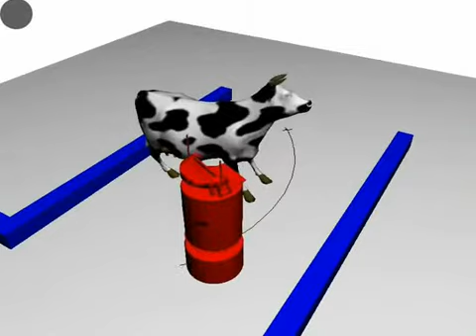Planning in environments with deformable objects - Cow - 2008-2010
Barbara Frank, Cyrill Stachniss, Ruediger Schmedding, Wolfram Burgard, Matthias Teschner
Real-world Robot Navigation amongst Deformable Obstacles.
In Proc. of the IEEE International Conference on Robotics and Automation (ICRA), Kobe, Japan, 2009.

Barbara Frank, Markus Becker, Cyrill Stachniss, Matthias Teschner, and Wolfram Burgard
Learning Cost Functions for Mobile Robot Navigation in Environments with Deformable Objects.
Workshop on Path Planning on Cost Maps at the IEEE International Conference on Robotics and Automation (ICRA), Pasadena, CA, USA, 2008.